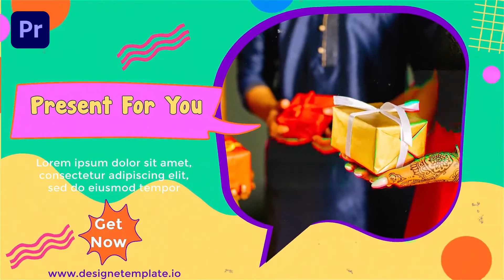Gift Slideshow Premiere Pro Templates | Get Best Designs of 2022 for Video Animation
🔴🔵 Gift Slideshow Premiere Pro Templates 🔵🔴